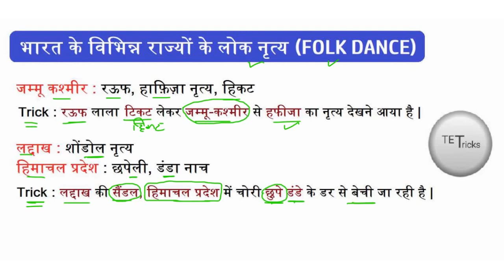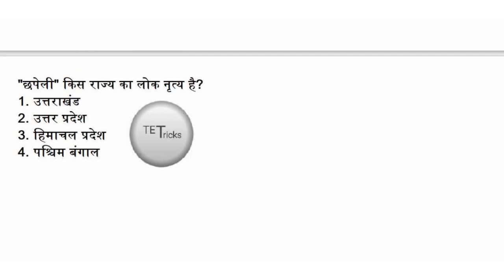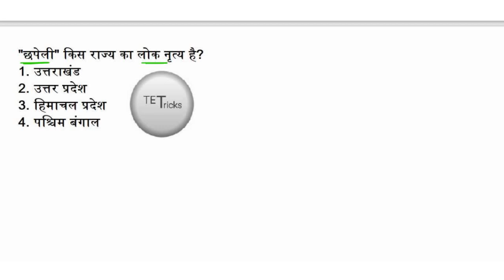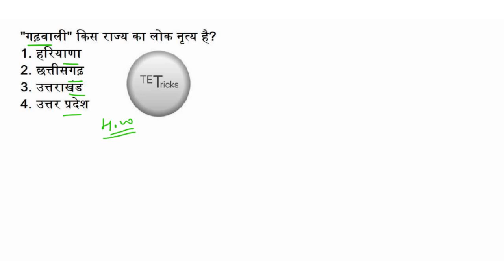Folk Dances of India | भारत के लोक नृत्य Tricks for supertet | Indian Art and Culture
krishi kranti aur utpadan | प्रमुख क्रांति व जनक | desh ki pramukh utpadan krantiya | bharat ki pramukh krishi kranti

हिन्दी के कवि और उनके
हिन्दी के लेखक और उनके उपनाम tettricks
Pramukh kavi aur unke upnaam kya hai
कवि और उनके उपनाम की लिस्ट
लेखक और उपनाम tettricks
Lekhak aur unke upnaam kya hai
List of lekhak aur unke upnaam
Hindi by Sandeep kumar maurya sir
Hindi by Gyan RBL
kavi in hindi
kis kavi ko kis name se jante hai